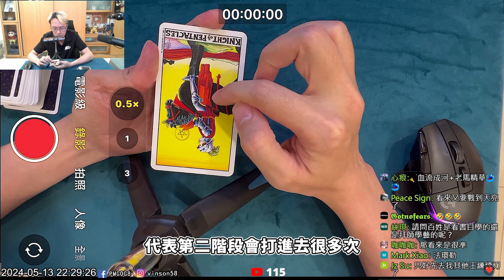【艾爾登法環】42小時挑戰女武神!!!《遊戲達人 vs 塔羅牌師》究竟是神操作？還是神預測？《我命由我不由天!!!》 裸裝匕首拚刀流【平民百姓大挑戰】『Elden Ring』